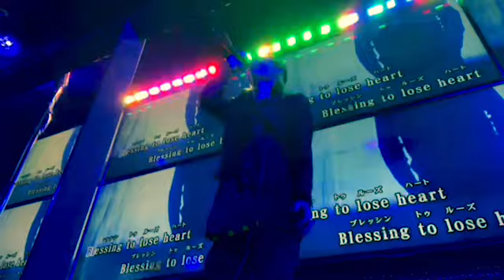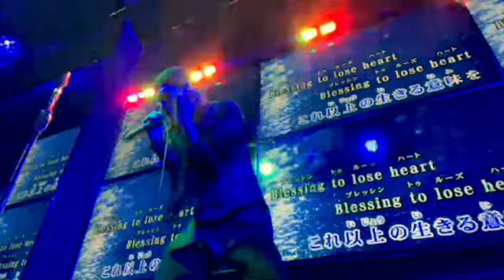DIR EN GREY 軽蔑と始まり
〜心感染 TOUR24〜

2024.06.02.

1.Schadenfreude
2.軽蔑と始まり
3.人間を被る
4.Values of Madness
5.Devote My Life
6.Eddie
7.dead tree
8.谿壑の欲
9.Ranunculus
10.13
11.落ちた事のある空
12.ゆらめき
13.残
14.The Devil In Me
EN
15.Cage
16.予感
17.T.D.F.F.
18.SUSTAIN THE UNTRUTH